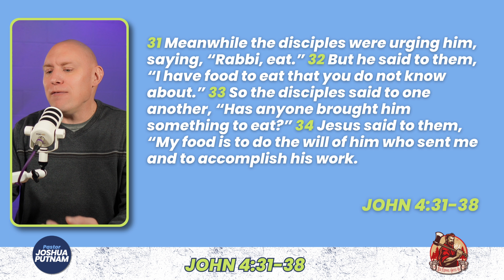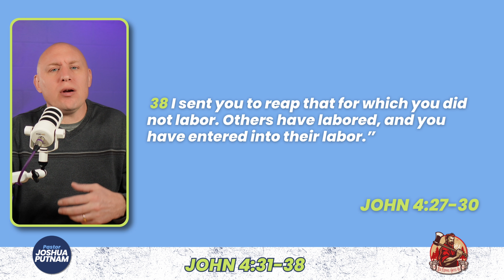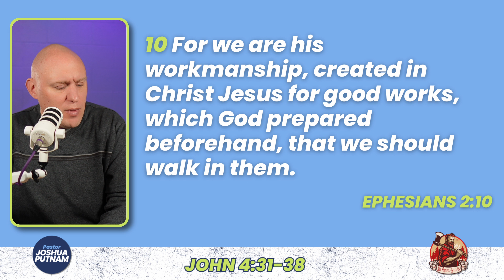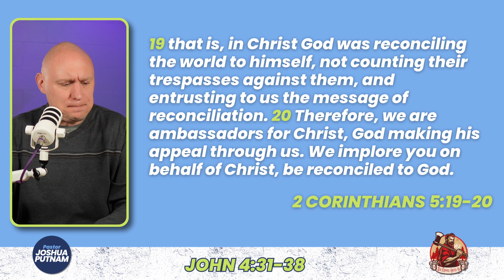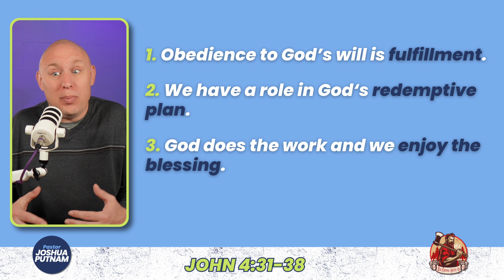The Fields Are Ripe Already for Harvest | John 4:31-38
The fields are ripe already for harvest! Join me as I delve into the heart of spiritual sustenance in our latest video, exploring the profound narrative of John 4:31-38. In this passage, we witness a transformative conversation between Jesus and His disciples, revealing the true source of our strength and fulfillment. As the disciples urge Jesus to eat, He introduces them to the concept of spiritual food, stating, "My food is to do the will of Him who sent me and to finish His work." This pivotal moment not only highlights Jesus' dedication but also invites us to reflect on our own sources of spiritual nourishment and purpose.

If this video was a help to you please give it a THUMBS UP that encourages me! That helps us out too.

🎙PODCAST🎙